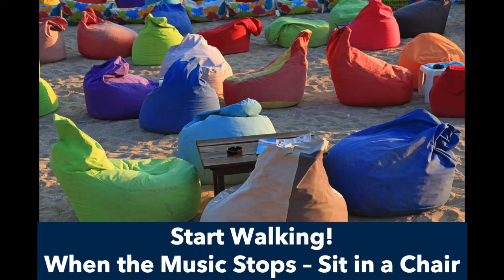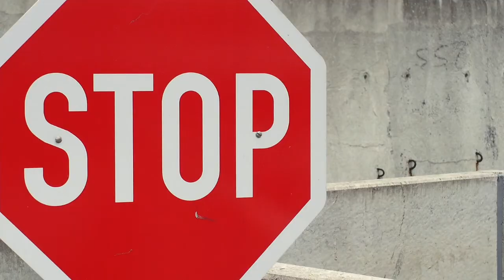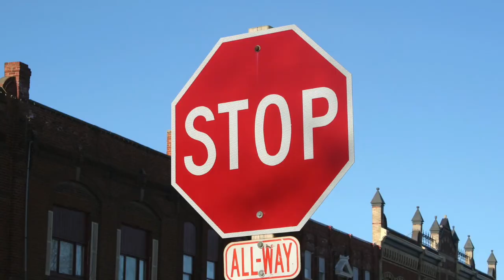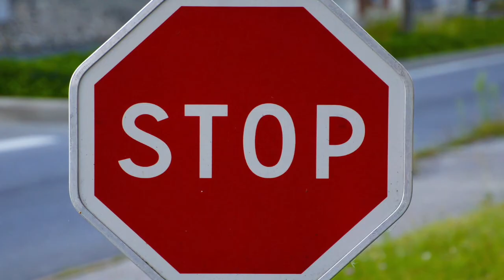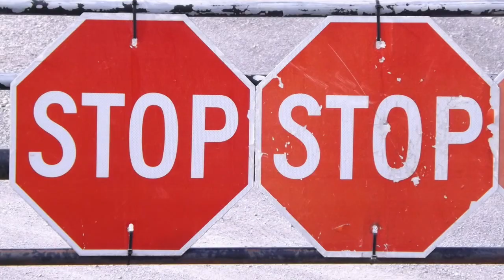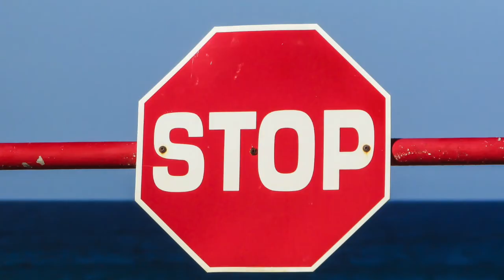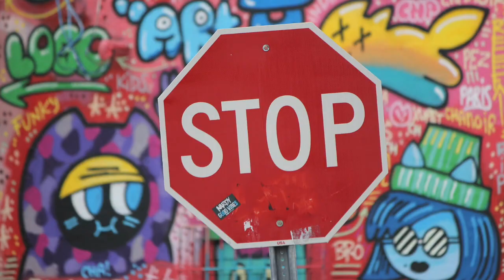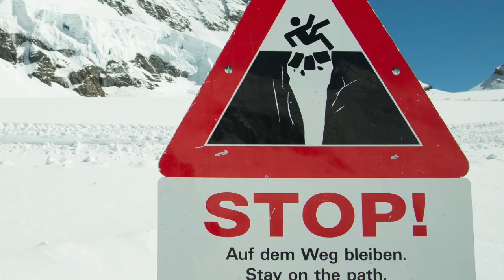Musical Chairs Song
Put the name of the winner in the comments!

Musical Chairs Song Game can be played with many games.
Several songs to run in the background while you play musical chairs, the music stops randomly so you can keep playing. Each stop is 5-6 seconds long, so be ready for the music to start again :)

Musical Chairs Song | Game

Development Goal
To develop strategic thinking, listening to directions and social comfort.

Equipment Needed:  Chairs/ cones (one chair less than the number of players participating) and music

Players are gathered in a circle around the chairs
Set Up
Arrange chairs in a circle with the seats facing outwards

Play the music and have the players walk around the perimeter of the chair circle.
When the music stops, everyone must immediately sit in a chair.
The one person left standing it out.
Remove another chair and continue until only one person is left.
Variations
Remove one chair after each round but keep everyone in the game. The challenge then is to get every player seated on a diminishing number of chairs. In other words, they have to share chairs.